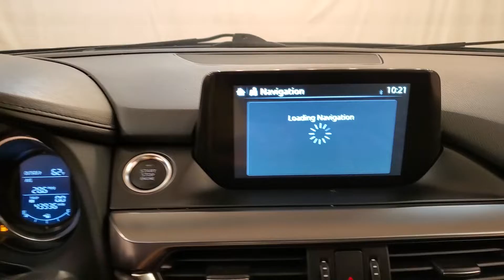2016 Mazda Mazda6 i Sport NAVIGATION BACKUP CAMERA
Stock #:466966
***Car Vision is open for emergency remote/internet sales. Our service department is able to deliver vehicles to customers who need transportation for life-sustaining purposes such as permitted work, helping family members, grocery shopping and other allowed uses. The paperwork for financing and sales will be done remotely (via email, text and video) whenever possible. Do the majority of your purchase before you get to our dealership. Then simply come to our service department, sign your paperwork and drive away. Please contact us at to start your online application and purchase.*** ONE OWNER, 2 KEYS, BACK-UP CAMERA, BLUETOOTH CONNECTION, INTEGRATED TURN SIGNAL MIRRORS, KEYLESS START, NAVIGATION SYSTEM, PUSH BUTTON START, TIRE PRESSURE MONITOR, USB, 118-POINT INSPECTION PROCESS, CRUISE CONTROL.

Awards:
  * 2016 KBB.com Best Buy Awards Finalist